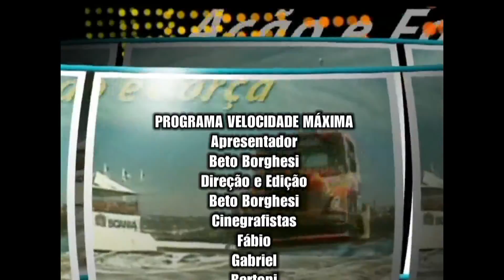PROGRAMA VELOCIDADE MÁXIMA - METROPOLITANO CASCAVEL 4 ETAPA